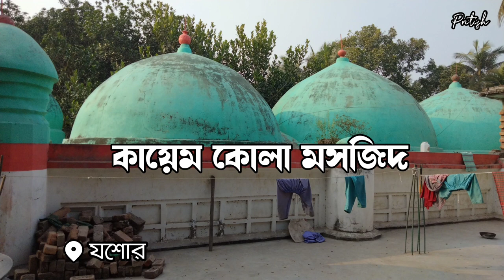প্রাচীন কায়েমকোলা মসজিদ - Ancient Kaemkola Mosque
Wecome to Pritish Mondal's Lifestyle Vlogs. Kaemkola is the ancient heritage of Jhikargacha Upazila in Jashore. Here lies the ancient Kaemkola Mosque. We visited this fair on December 25, 2022.

যশোরের ঝিকরগাছা উপজেলার প্রাচীন জনপদ কায়েমকোলা। এখানেই সুপ্রাচীন কায়েমকোলা মসজিদ। আমরা ২০২২ এর ২৫ ডিসেম্বর সে মেলাতে গিয়েছিলাম।